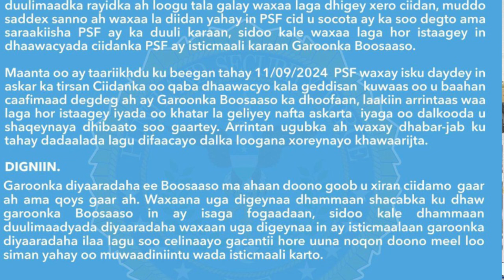Deg Deg xiisad dagaal boosaaso Qoyska reer Diyaano oo Weerar ku ah Garoonka boosaaso Dignin Qax iyo